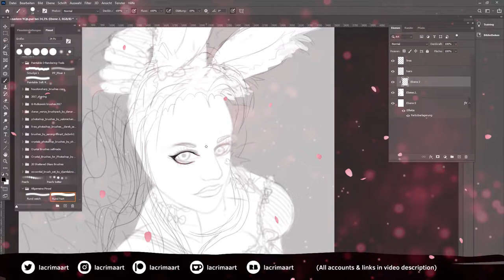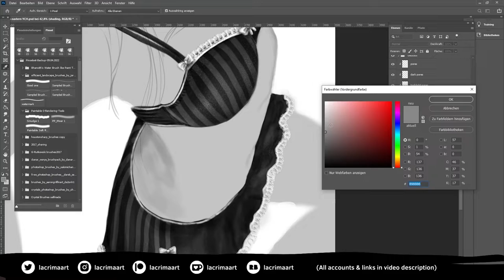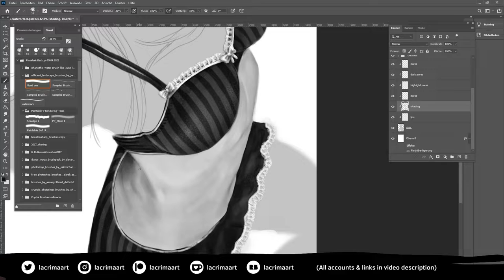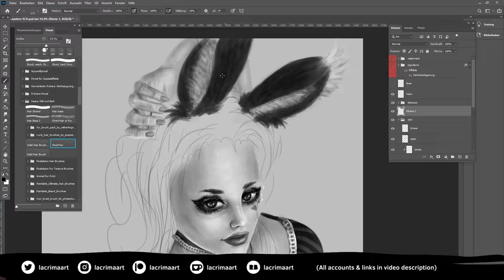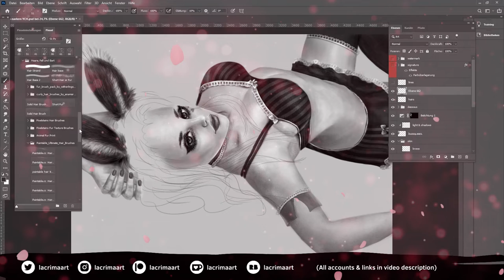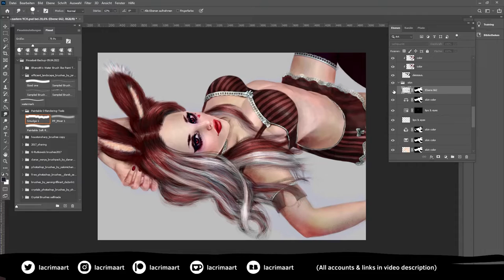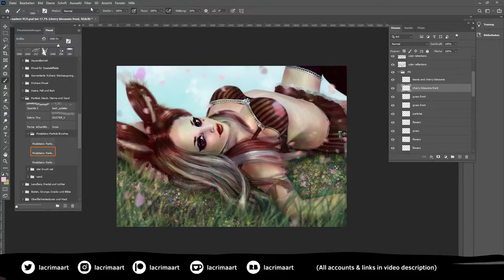Pin Up Drawing - Bunny Girl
I finished this pin-up drawing of a sexy bunny girl as part of a Valentine's/Easter YCH giveaway I hosted on Twitter. 👯‍♀️

She's no ordinary bunny girl. Her name is "Muirne Lathalas" and she is a Viera (species from Final Fantasy). She belongs to the wonderful @Starlit_Melody (Twitter).💙

(Skip Intro) Linework / Sketching - 00:00:08
Greyscale to Color - 00:04:31
Background & Final Touch - 00:05:26
Finished Artwork - 00:06:08

1. Amazement by Freedom Trail Studio
2. Burlesque Heartache by RKVC

Do not download and re-upload this video to any other website.
You are allowed to embed it directly by using the YouTube link.